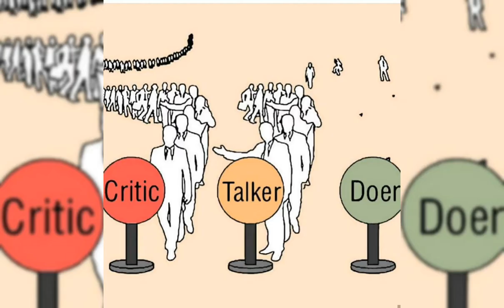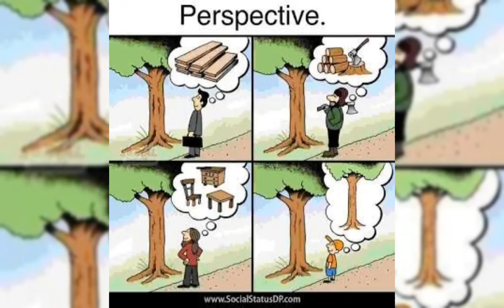ಕಣ್ತೆರೆಸುವ ಚಿತ್ರಗಳು| Life changing pictures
ಪದಗಳು ಬೇಡ, ವಿವರಣೆ ಬೇಡ, ಮನಸ್ಸಿಟ್ಟು ನೋಡಿದ್ರೆ ಎಷ್ಟೋ ಮಾತುಗಳು ಅರ್ಥವಾಗುತ್ತವೆ!